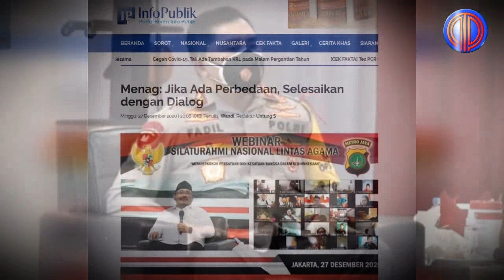Politik Terkini❗️FPI Ketar-Ketir! Tokoh Besar Lintas Negara Bersama TNI POLRI Tanda Tangan!